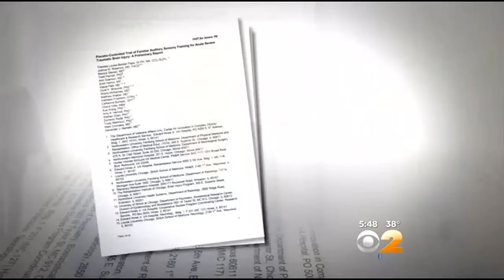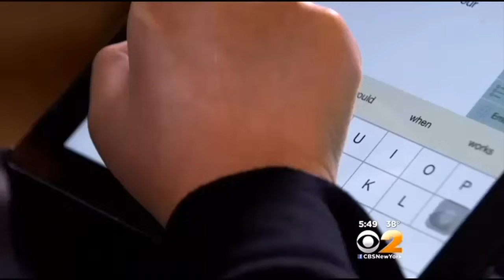Can Those In A Coma Hear What’s Going On Around Them?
Can those in comas hear what is going on around them? CBS2's Dr. Max Gomez explains the new coma study.